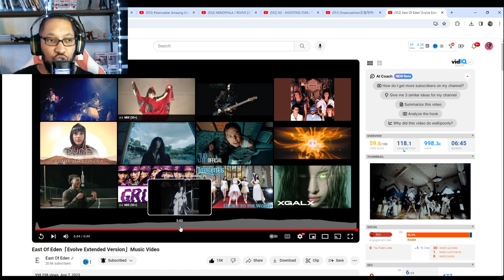East Of Eden「Evolve Extended Version」Music Video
Guy's we're reacting to a new group called East of Eden with an outstanding performance of both the violin and guitar play as they rock out with their song Evolve